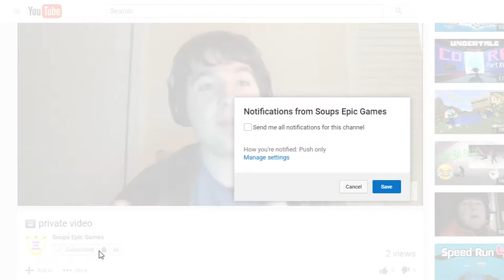Death by Glamour | Undertale Part XVIII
*Hey, check it out!
*Yeah, check it out!

link